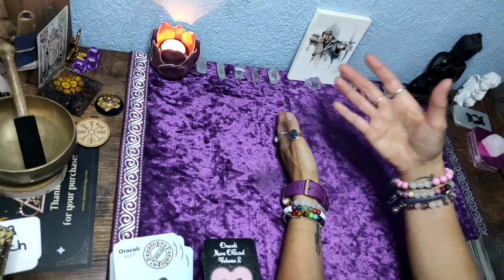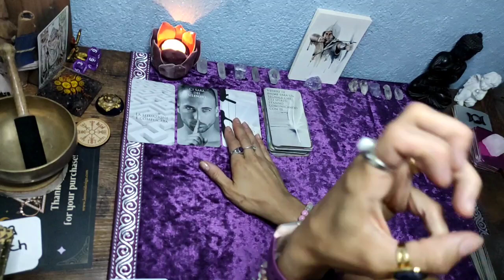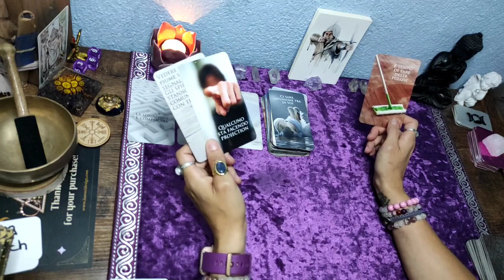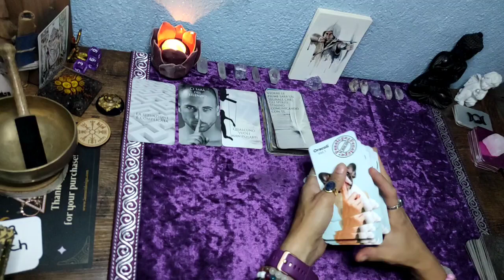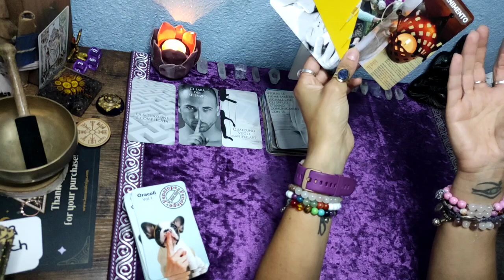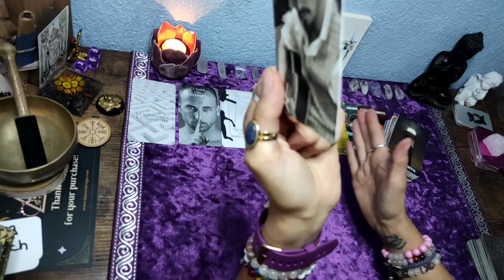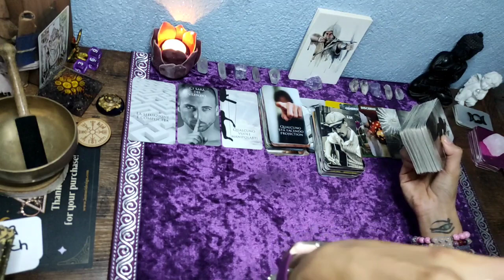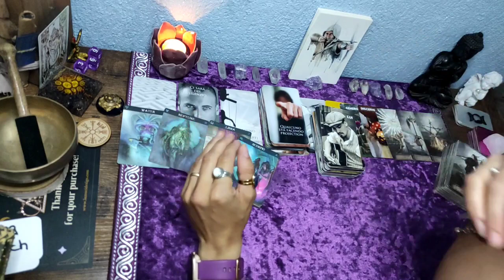🌹Schütze//Was erwartet dich in den nächsten 3Monate in Sache Liebe❣️// auch für meine Single 😍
Karten die ich verwendet habe, sind selbst bezahlt und ist keine Werbung.⬇️

 Heaven and Earth Tarot/ Lo Scarabeo
Orakelkarten Mara/ Mara official YouTube
Orakelkarten Penelope e le sue carte
Zodiac Orakel/